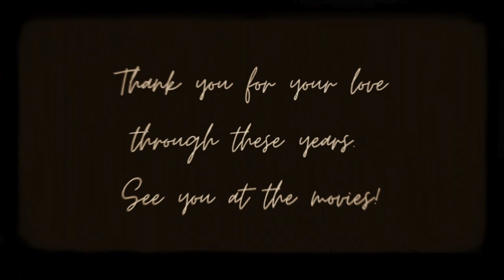6 Years of Drishyam Films | Manish Mundra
We look back at the beautiful journey we've had and the memories we have made.
We are excited for the times that lie ahead.

6 Years of Drishyam Films. A Full Frame of memories.